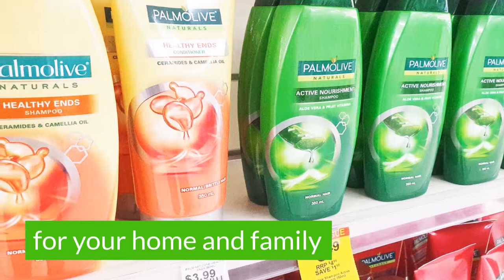TerryWhite Chemmart Ceduna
CEDUNA, South Australia